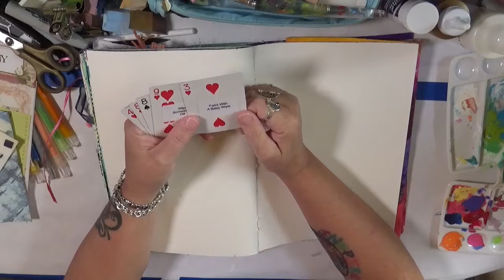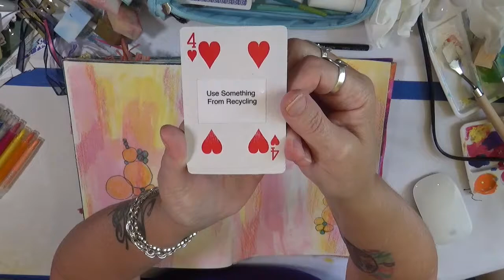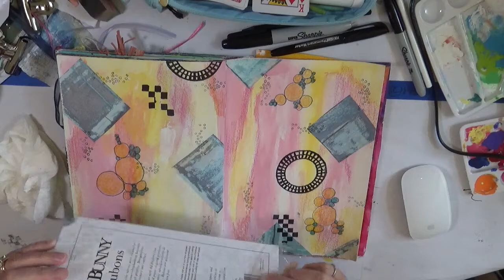Crazy 8 November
This Months Prompts:
Wipe Something off
Add stamps
Add Dots
Use something from recycling
Add Circles
Add a rub-on
Paint with a baby wipe
Add crayons or pencil

Snail Mail  - Happy Mail :
Cindy Utter
850 HWY 701N